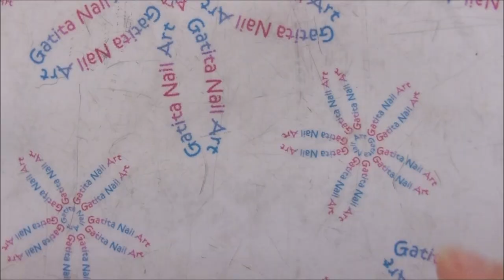Diseño de Uñas con Técnica del Pincel Escurrido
❤❤ LÉEME / DESPLIEGAME ❤❤

♡ LISTA DE MATERIALES:

- Esmalte Top Coat deOrly ''Sealcoat''
- Esmalte blanco de Orly  ''White Tips''
- Esmalte plata de Orly ''Elixir''
- Esmalte morado de ''Mystic Maven''
- Esmalte glitter de Astra my laque nº 21

- Látex Líquido de Nail Laquer Premium Protect